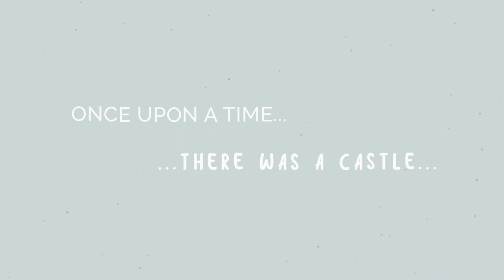KINGS & QUEENS CASTLE BED / ROOM | Magical Furniture For Kids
Whether in the role of a King or Prince or in the role of a Queen or Princess, the Kings&Queens Castle will delight any child in love with story tales, being the center of their mystical adventures.
This romantic fantasy item is perfect for kids to live a real fairytale with a happy ending. With an inspiring design, the intention is to make sleepy times increasingly wanted by little princes and princesses.

*Note: Only the mattress is included. Eiderdown and bedcover pillows not included